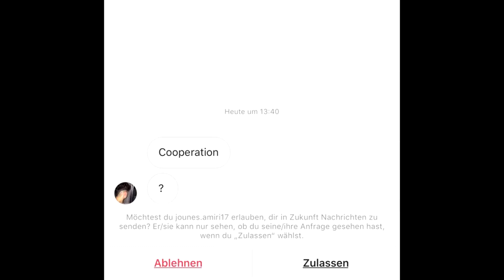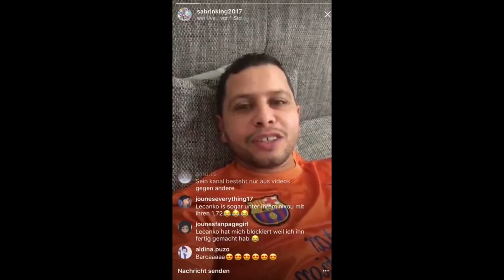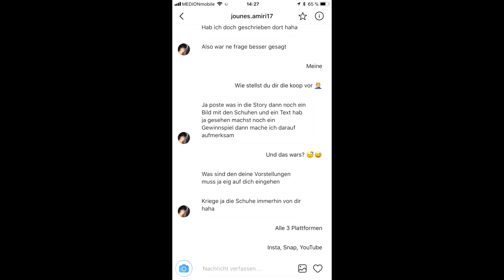Jounes Amiri - Die Zerstörung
► Hintergrundmusik:

Mert - U21 (instrumental)

PoundCake (instrumental)

►Mein Equipment:
✘Meine Konsole
» PSN: LeCanko